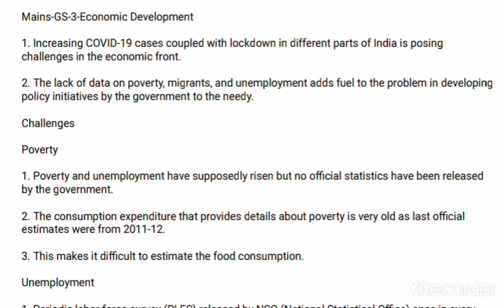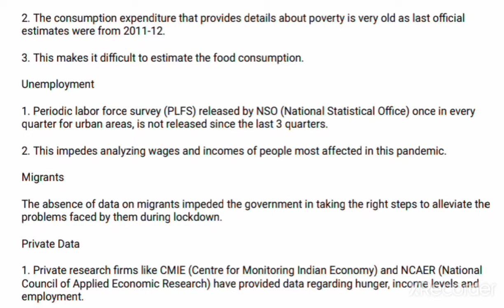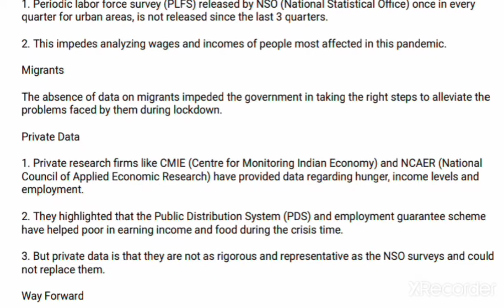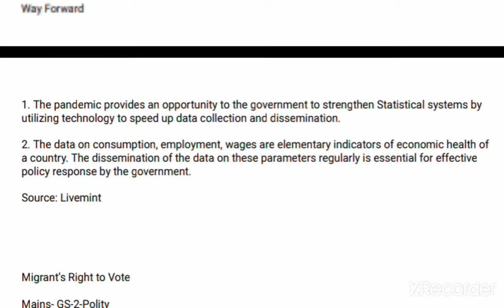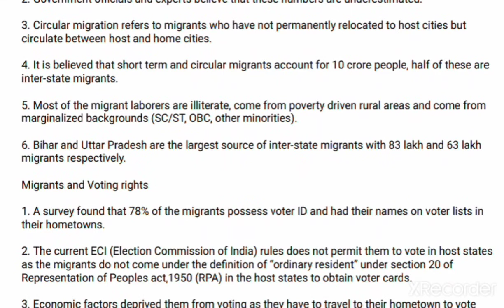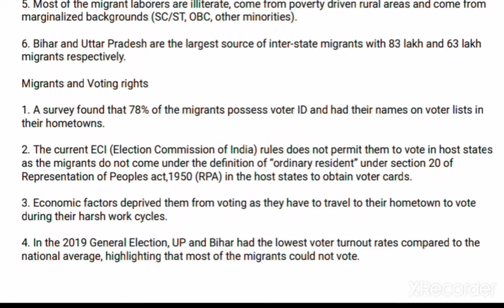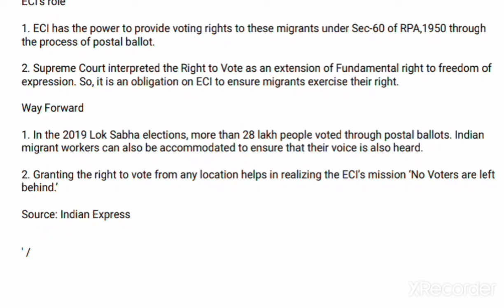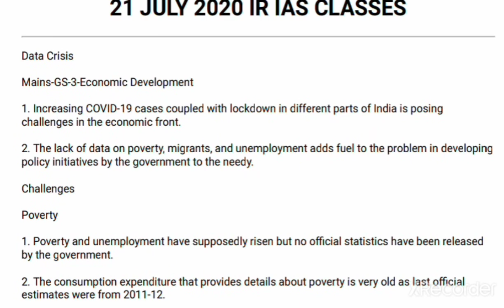21 July 2020 The Editorial Discussion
The Editorial only IAS